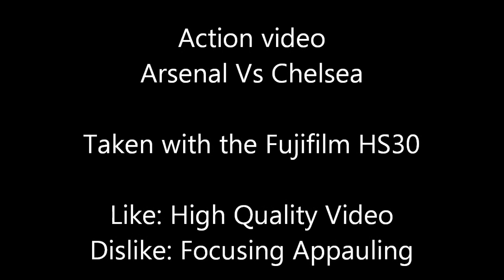Fuji HS30 Action Video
I recently purchased the Fujifilm HS30 EXR. The Picture Quality is quite superb for a bridge camera BUT video is quite appauling, what i mean is video quality is high but the focusing is not, when you get on a subject(moving) is seems to go in and out of focus, a standard P&S probably would produce better video. Check out the video and after leave some commentss below, maybe its something I'm doing wrong or maybe you have this camera also and you know some tips to evade this, Peace!